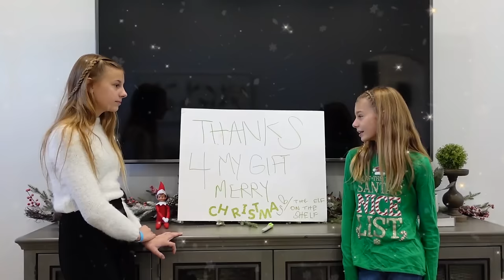Elf CAUGHT Moving On Security Camera Trying To ESCAPE Our House!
Savannah and Lizzy wanted to give the elf something special. So they wrote him a note and went to bed! In the middle of the night,  the elf turned into a giant elf and found the note. He then tried to leave which woke up the girls! They came out to find the note and the alarm going off! Watch as they find out who tried to leave! The GIANT ELF!

Giant Elf CAUGHT Moving On Security Camera Trying To ESCAPE Our House! Starring Lizzy Tannerites and Savannah Tannerites. Drake as the Elf. Aspen Directing and behind the camera!